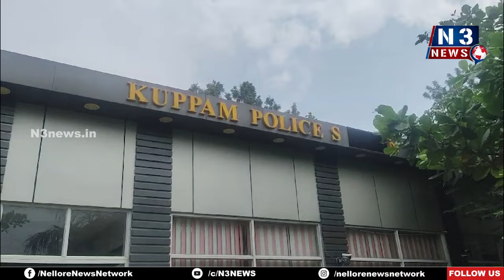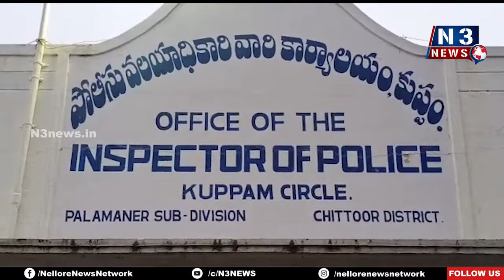కుప్పం సీఐలు, ఎస్ఐల‌ను వీఆర్‌కు పంపిన ఎస్పీ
- సీఎం చంద్ర‌బాబు ప‌ర్య‌ట‌న ఒక్క రోజు ముందే వీఆర్‌కు